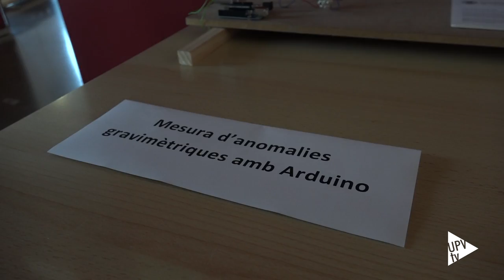Noticia @UPVTV: Pequeños Grandes Inventos 2015 [04-06-2015]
Un equipo para obtener alcohol a partir del zumo de naranja y un robot subacuático para explorar la Albufera han sido los proyectos ganadores del concurso Pequeños Grandes Inventos de la UPV. Sus creadores son estudiantes de secundaria y bachillerato. Jóvenes inventores que se están forjando ya un camino hacia la universidad.

El proyecto “Estudio de la fermentación anaerobia del zumo de naranja”, presentado por cuatro alumnos del IES Tulell de Alzira ha recibido el premio otorgado por la Universitat Politècnica de València. Su principal reto ha sido hallar la levadura que produzca mayor cantidad de alcohol y construir un dispositivo intercambiador de calor para destilar. El alcohol obtenido podrá ser utilizado como combustible ecológico o disolvente.

Mientras, el proyecto “ROV explorador subacuático” se ha hecho con el premio concedido por el Colegio Oficial de Ingenieros Industriales de la Comunitat Valenciana - Demarcación de Valencia. Desarrollado por alumnos del IES Berenguer Dalmau de Catarroja. Se trata de un robot operado por control remoto con cámaras y luces, para ver y filmar la fauna acuática de los “ullals” de la Albufera de Valencia

Además de los dos primeros premios, el jurado de esta quinta edición de Pequeños Grandes Inventos ha decidido conceder también un accésit al proyecto “Mide las anomalías gravimétricas con Arduino”. Desarrollado por alumnos del IES Gabriel Ciscar de Oliva, entre sus posibles aplicaciones ayudaría a la detección de la presencia de minerales pesados subterráneos y el estudio de la velocidad de la fusión de los casquetes polares, permitiendo la investigación sobre la evolución del cambio climático.